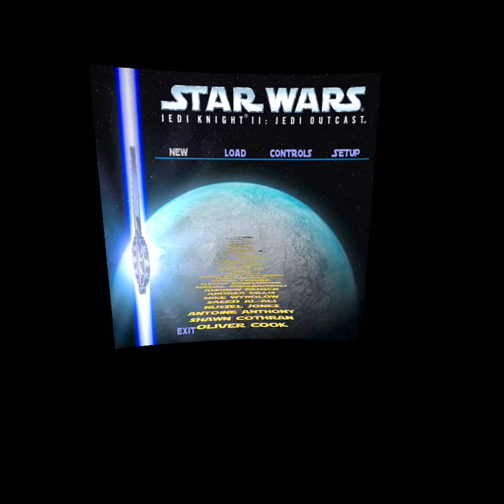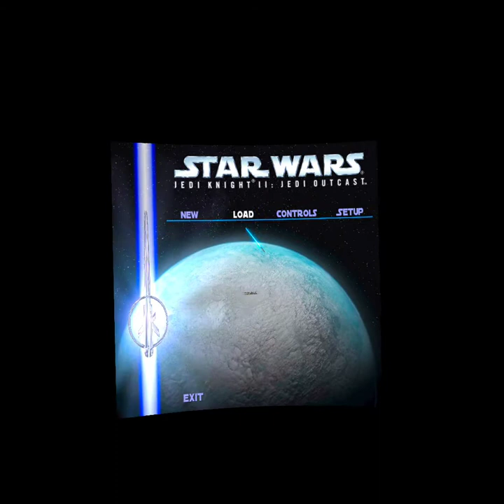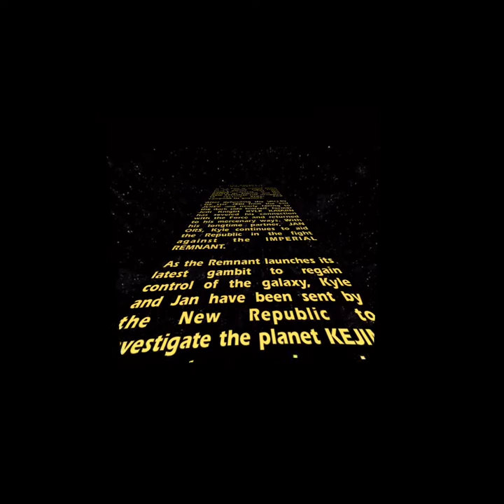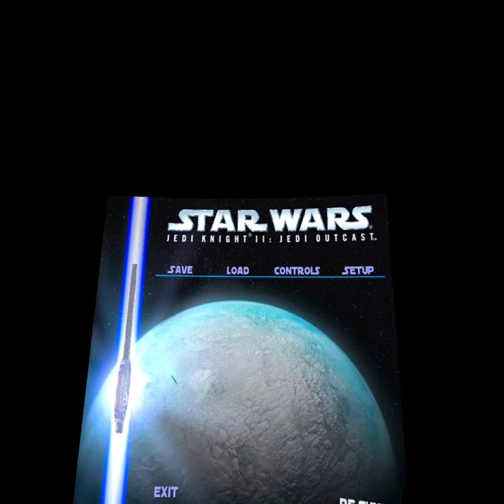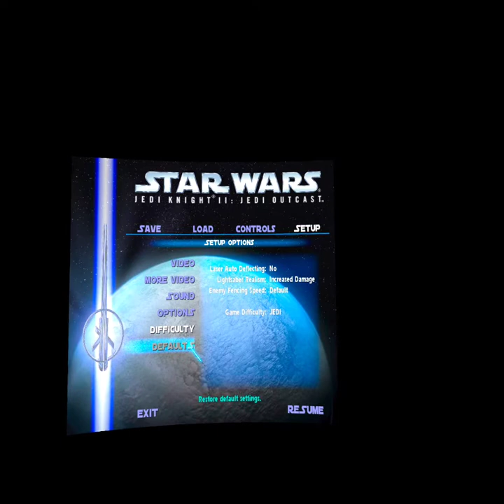Play Star Wars Jedi Knight 2 Jedi Outcast in VR on Quest 2 standalone!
This one is going to be well worth the wait! There's definitely some things to get worked out but they're not far from a finished game at all! This one was one of those all time favorites that had to be revisited every so often. Loving seeing get the VR treatment! Link is below: